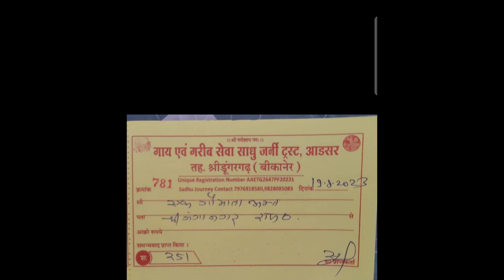मुंफली देखी इस सीजन कीsadhujourney